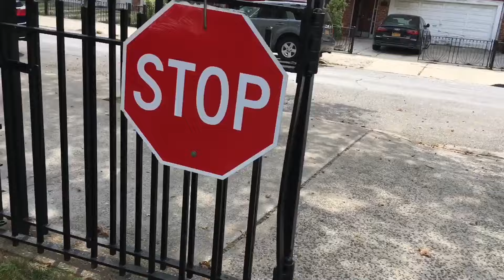BMX VLOGS:SHANE DOESNT KNOW WHERE HE IS!